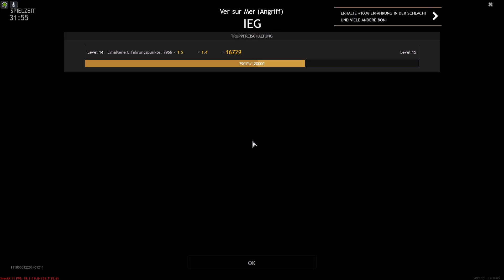Enlisted Die Feuerwehr Immer da wo es brennt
Hier musst ich laufen.